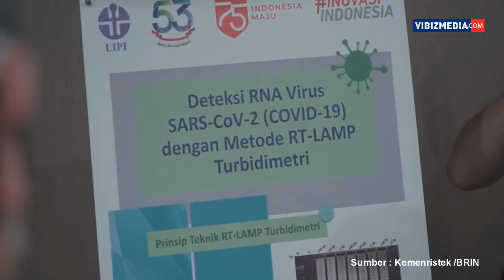Menristek Bambang Brodjonegoro Part 1: Indonesia Kembangkan Vaksin Merah Putih, Atasi Covid-19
Sebagai penduduk keempat terbesar didunia, dengan jumlah 270 juta jiwa. Menteri Riset dan Teknologi/Kepala Badan Riset Inovasi Nasional Bambang Permadi Soemantri Brodjonegoro menegaskan Indonesia harus mandiri dalam pengembangan vaksin Covid-19.

“Kita sebagai negara tropis, masih cukup banyak penyakit yang cukup mengancam. Jadi jelas kebutuhan vaksin itu luar biasa, karena penduduk kita besar. Terkait dengan Covid-19, kita melihat bahwa solusi pamungkas dari pandemi ini, mau tidak mau akan ada di vaksin, ini menjadi solusi pamungkas dari sisi kesehatan dan ekonomi sekaligus,” ungkap Bambang Brodjonegoro dalam wawancara virtual dengan vibizmedia.com, pada Selasa, 18 Agustus 2020.